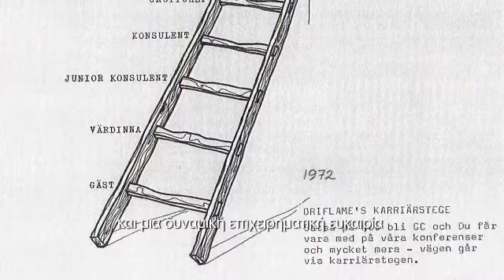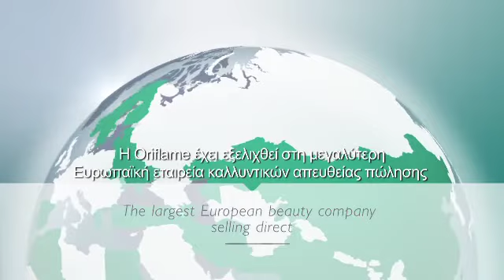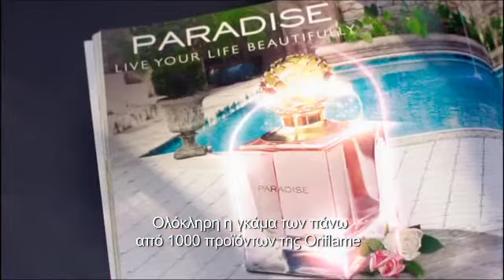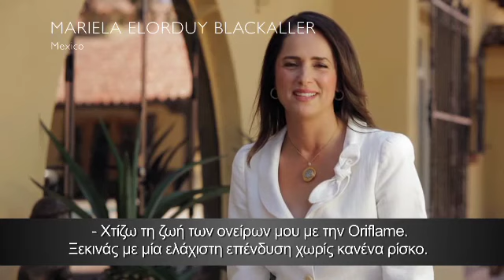Succeeding with Oriflame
ORIFLAME INDEPENDENT CONSULTANTS

FACEBOOK BUSINESS & BEAUTY PAGES
- ORIFLAME "Pursuit of a Dream"
- Oriflame: What's Next?